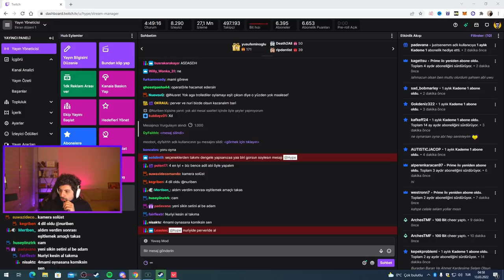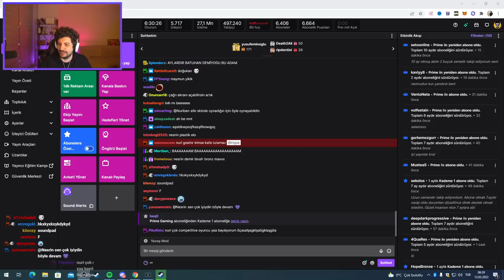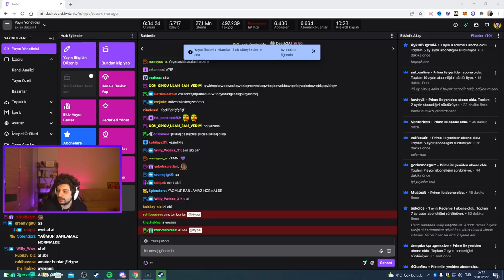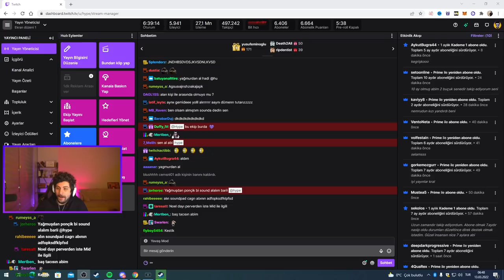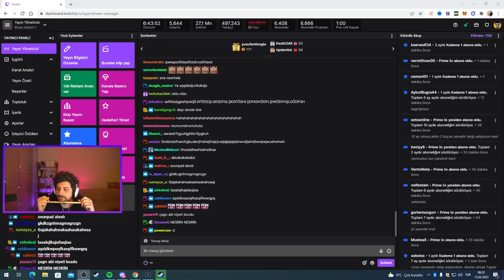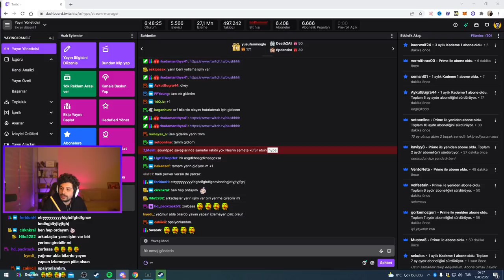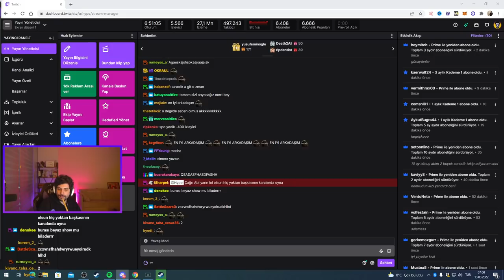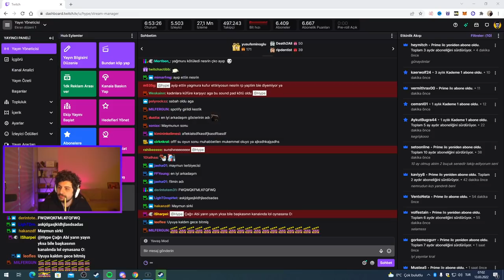HYPE | KATMAN EKİBİ İLE SOUNDPAD İDDALI 5V5 VALORANT!